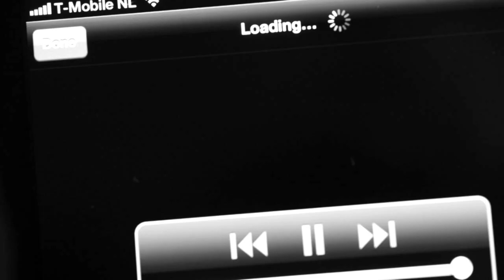Too close to see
Too close to see from the newest album Lilywhite Soul of Gare du Nord. Performed by Dorona Alberti,